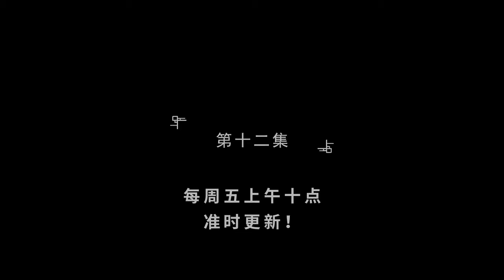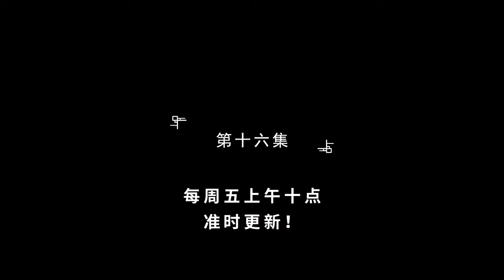🔥【最新合集】《仙为奴神为仆，大帝看门狗》EP01-17：天纵恩赐，百鬼出行！热血